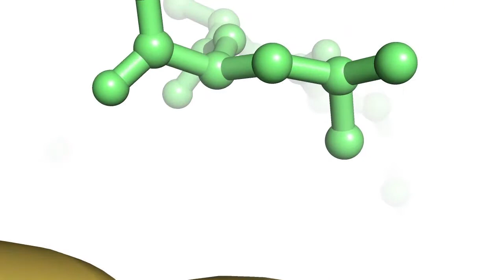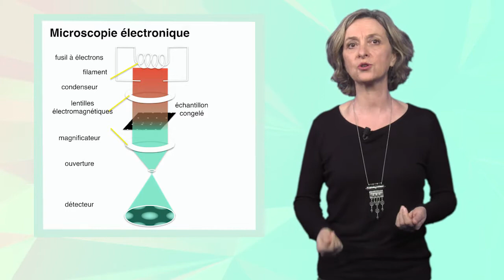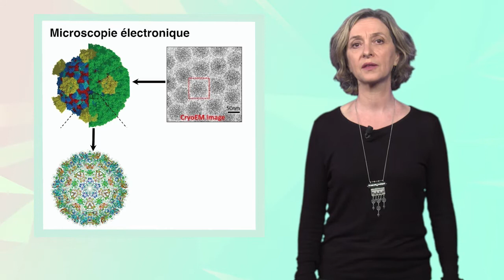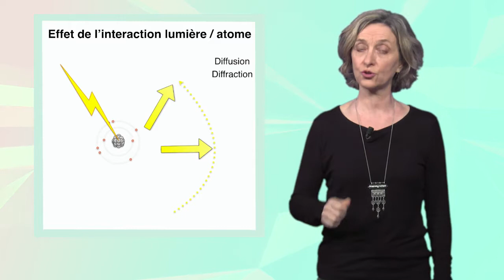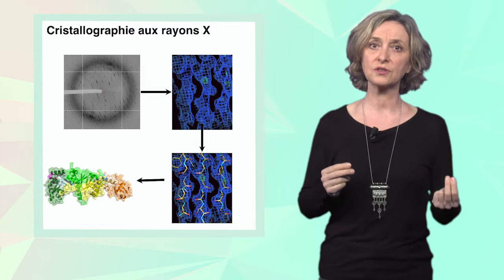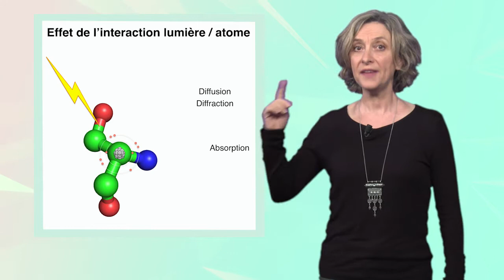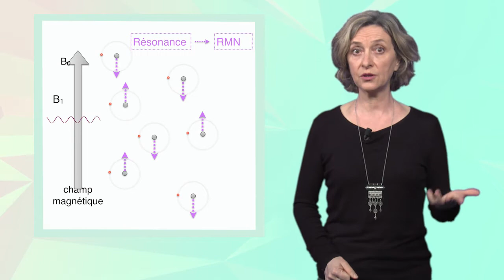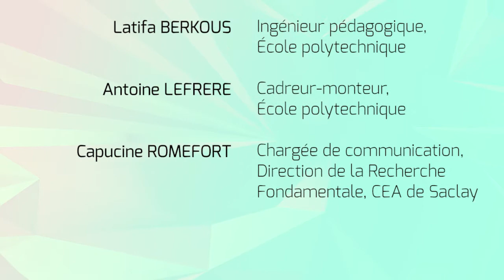Introduction : 2- Les méthodes de biologie structurale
Les chapitres de cette vidéo :
0:00 Jingle
0:10 Introduction
0:30 L'échelle de grandeur
0:55 La microscopie électronique
3:00 La cristallographie aux rayons X
5:09 La RMN